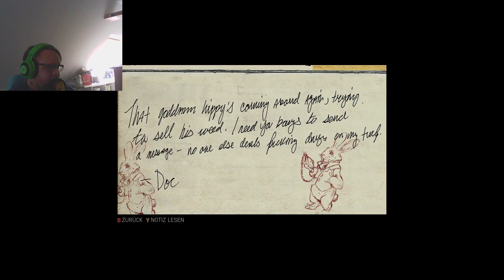mafia 3 v 55 ein kurzer traum auf 4 räder